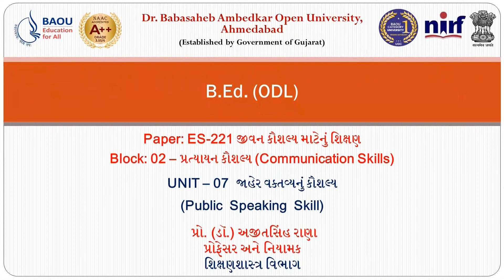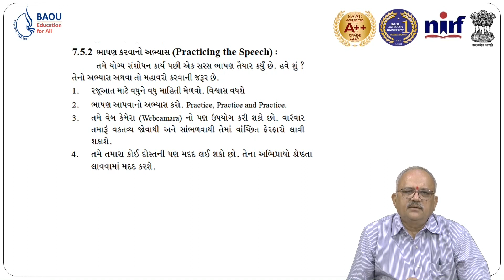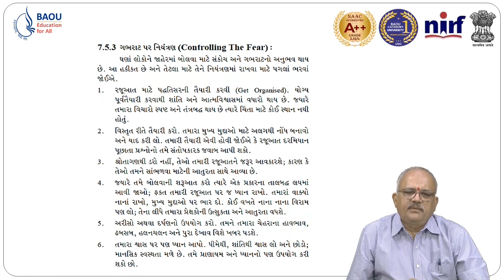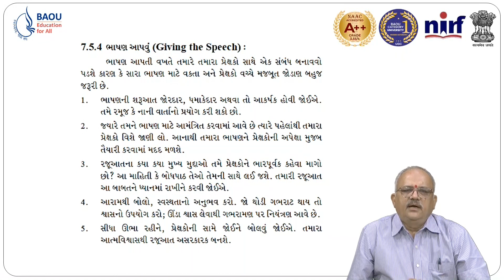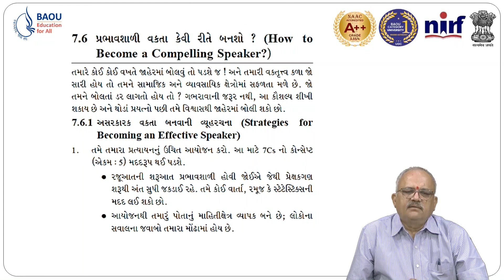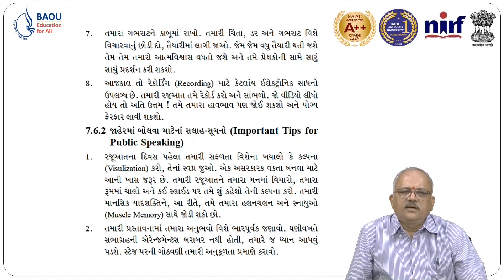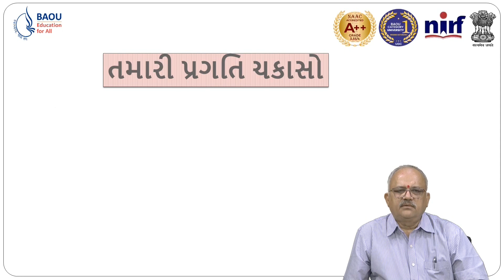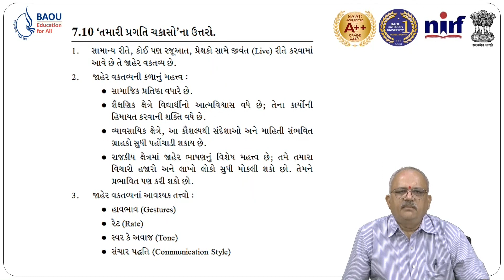B.Ed. (ODL) ES-221 Block: 02 UNIT-07 જાહેર વક્તવ્યનું કૌશલ્ય 02